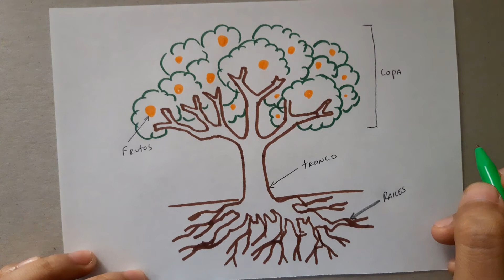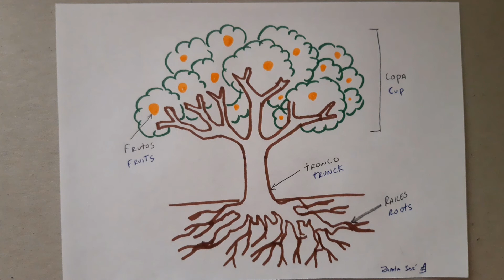Cómo dibujar un árbol, planta y sus partes | How to draw a tree, plant and its parts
-Materiales:
-Lápiz 2B
-Hoja A4
-Borrador
-Marcadores

-Materials:
-Pencil 2B
-A4 sheet
-Eraser
-Black markers